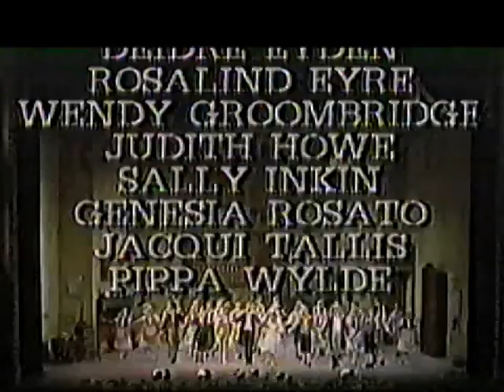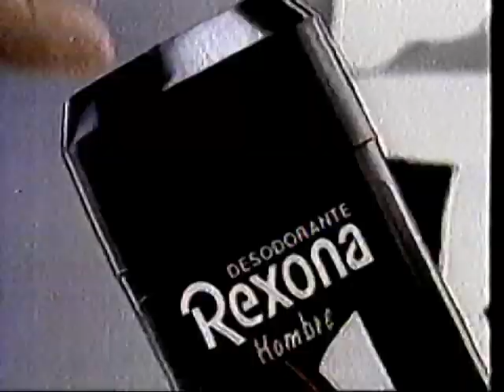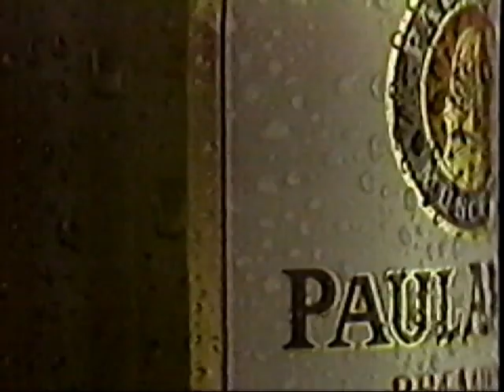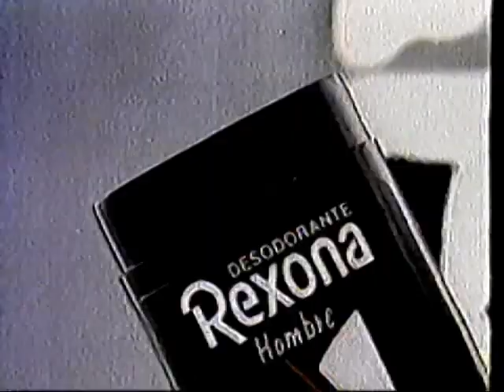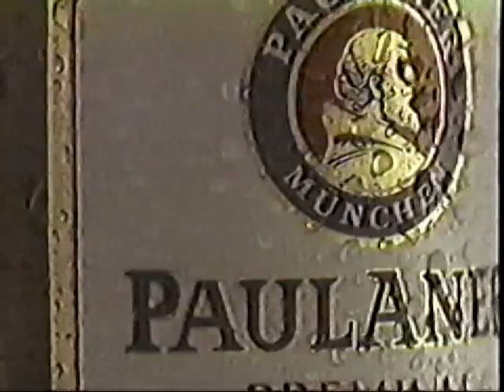Tandas Comerciales Canal 11 - 02 Diciembre 1990